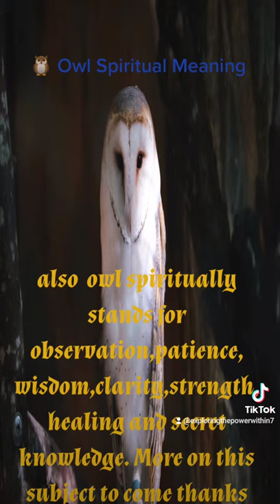🦉 Owl Spiritual Meaning